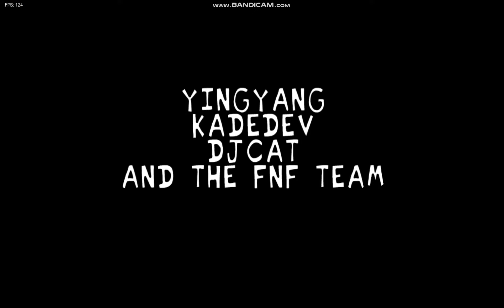FNF mod review part 2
[List]
4 vs whitty mod
5 vs hex mod
6 tricky mod